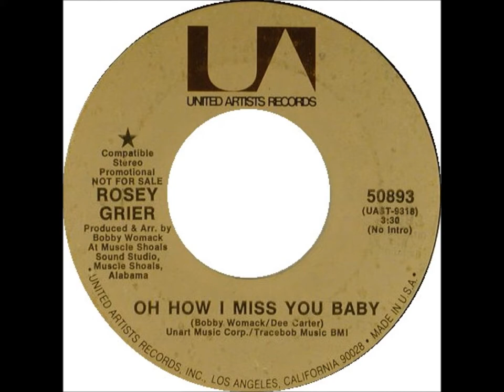Rosey Grier - Oh How I Miss You Baby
A wicked slice of Muscle Shoals from Rosey Grier with the great Bobby Womack all over it! Another I couldn't believe was not already on YouTube. A 'Just Soul' Classic!